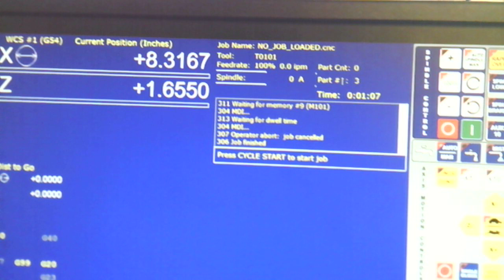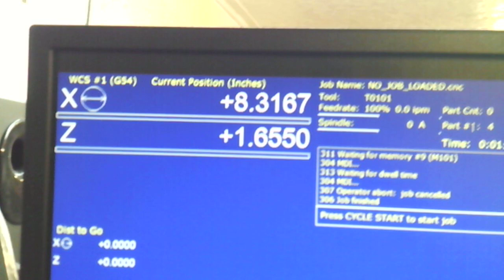8 position tool changer progress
The tool changer now moves to the correct positions, I just need to get it to reverse against the sprag to lock.
 There is also a relay that is on I'm not using.
I'm really close.
Steve